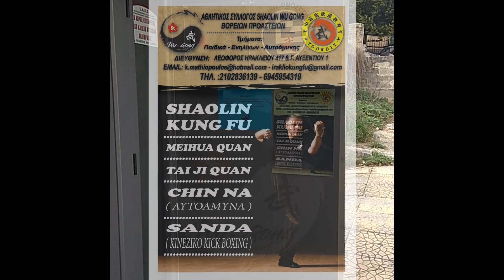ΚΟΡΩΝΟΙΟΣ. ΠΕΡΠΑΤΗΜΑ Η ΛΥΣΗ.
Αποφάσισα να είμαι ευτυχισμένος επειδή κάνει καλό στην υγεία.

Βολταίρος...